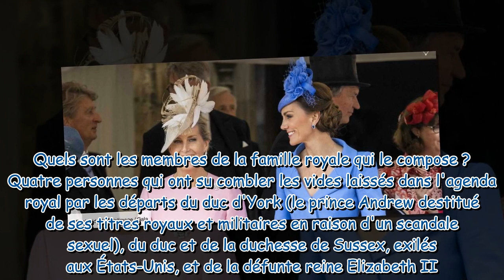Harry et Meghan Markle rayés de la carte : la famille royale a trouvé son nouveau “Fab Four” !